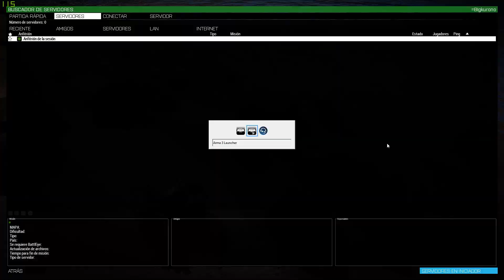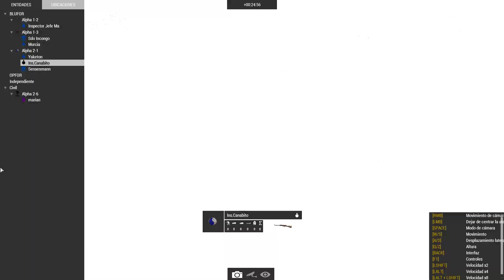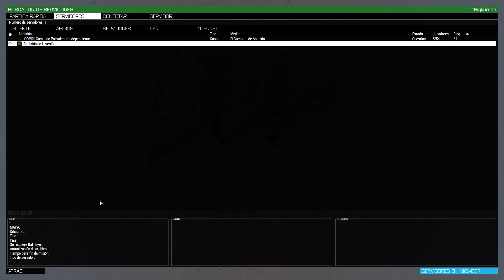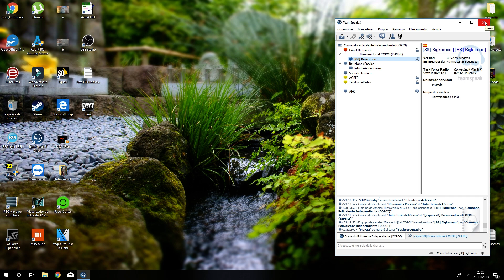[88] [CQ]. La Campaña del Norte de África. La Batalla del Monte Abarrán. Clan COPOI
Misión recreando la batalla del monte de Abarrán, gracias al clan COPOI.
Participamos varios clanes para llevar a cabo la misión.

|COPOI| Martínez

1921 MONTE ABARRÁN, NORTE DE AFRICA.

OBJETIVOS:

- CUBRIR LA RETIRADA DEL COMANDANTE VILLAR (IA aliada vehículo camión).

- DEFENDER A TODA COSTA LA POSICIÓN (EL MONTE ABARRÁN).

- TRATAR DE UTILIZAR LAS PIEZAS DE ARTILLERÍA (POCO VIABLE, INDEBIDAMENTE UBICADAS).

- LAS TROPAS DE EVACUACION SE ENCARGARÁN DE EVACUAR A LOS HERIDOS HASTA UN PUESTO MÉDICO CERCANO.

- EL REGIMIENTO ALCÁNTARA LLEGARÁ EN AUXILIO PARA AYUDAR EN LA DEFENSA DEL MONTE ABARRÁN.